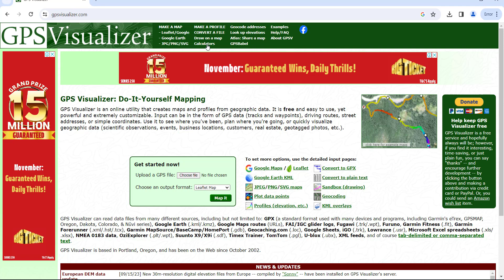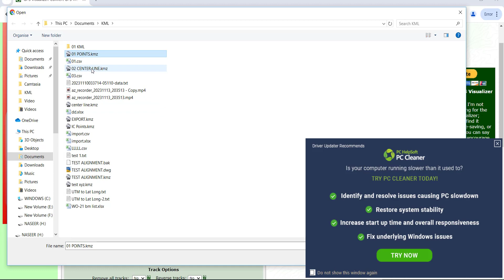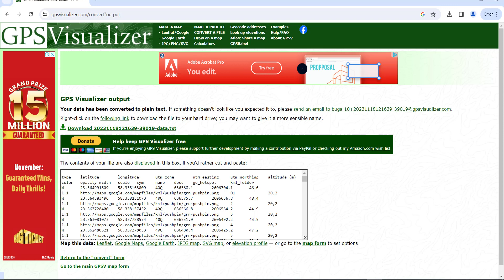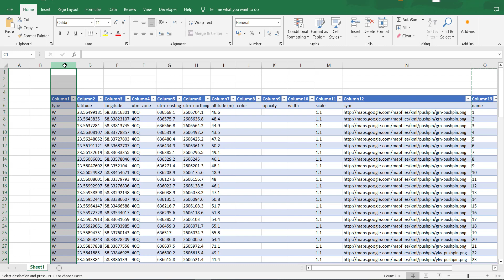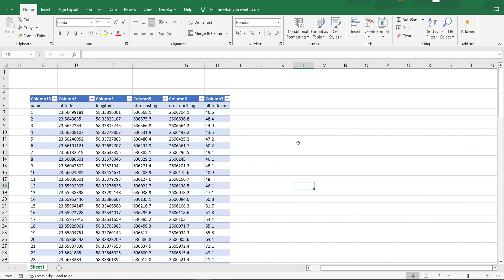Extract coordinates from Google Earth to Excel | Export Coordinates from Google Earth to Excel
Learn how to extract and export coordinates from Google Earth to Excel with ease!

Discover the step-by-step process to export place marks or points to Excel and obtain XY coordinates. Customize center line properties such as color, thickness, and opacity. Set measurement units, add description, and create points along the line. Paths can be edited by right-clicking and accessing properties. Points can be managed using Temporary Places and folders. Learn to export and organize coordinates from Google Earth, match values to point numbers for easy extraction, add elevation, and access advanced options to export UTM coordinates. The video also demonstrates how to remove unnecessary data and customize the export for various uses.
Learn the art of extracting and exporting coordinates from Google Earth to Excel
Master the process of customizing, Organizing and leveraging advanced export options.

Learn how to extract and export coordinates from Google Earth to Excel.
• Learn how to export place marks or points to Excel and obtain XY coordinates.
Export coordinates and customize center line in Google Earth
• Customize center line properties such as color, thickness, and opacity
• Set measurement units, add description, and create points along the line
Creating and editing paths and points in Google Earth
• Paths can be edited by right-clicking and accessing properties
• Points can be created and managed using Temporary Places and folders
Exporting and organizing coordinates from Google Earth
• Using the location tracing to specify exact points
• Organizing and matching values to the point numbers for easy extraction
Export coordinates from Google Earth to Excel
• Save coordinates in KMJD format and name the points and lines
• Add elevation using Google's link and convert the file to plain text
Exporting coordinates from Google Earth to Excel
• Accessing advanced options to export UTM coordinates
• Selecting and converting files for download
• Renaming the KML file to the name of export and opening it with Excel
• Steps to import the KML file into Excel, including clicking on OK, Data, and External References
• The video demonstrates how to extract and manipulate coordinates in Google Earth
• It explains how to remove unnecessary data and customize the export for various uses

Timecodes

00:02 - Learn how to extract and export coordinates from Google Earth to Excel.
01:25 - Export coordinates and customize center line in Google Earth
02:36 - Creating and editing paths and points in Google Earth
04:05 - Exporting and organizing coordinates from Google Earth
05:38 - Export coordinates from Google Earth to Excel
07:16 - Exporting coordinates from Google Earth to Excel
08:24 - Export coordinates from Google Earth to Excel
09:39 - Export coordinates from Google Earth to Excel